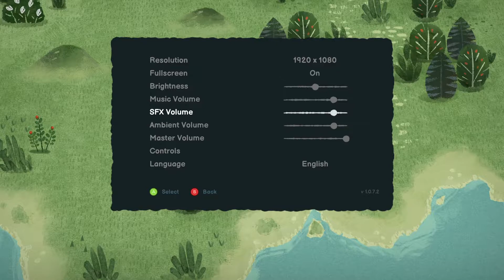Let's play Carto #2 Beware of the Devil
Hey, guys! Showy here playing some Carto! Very cute game. Puzzle/story driven. All up my alley. Hope you enjoy! CheerS!